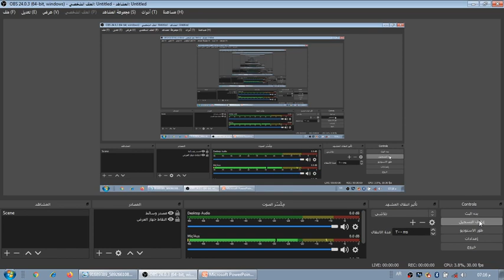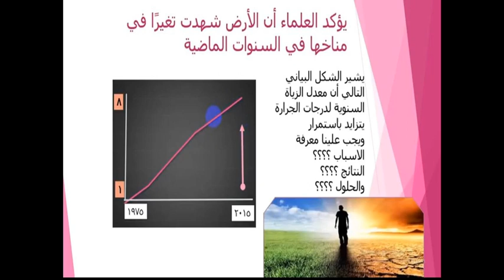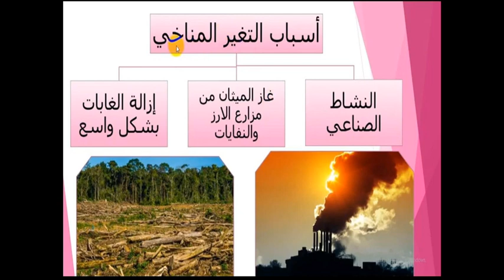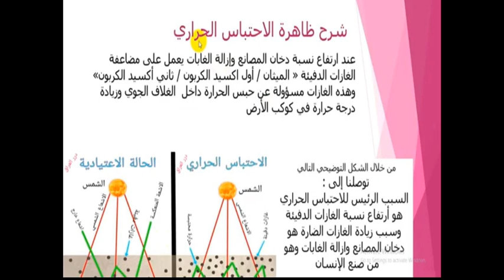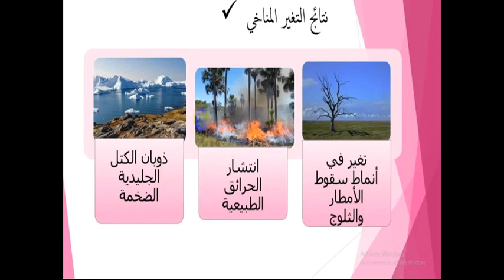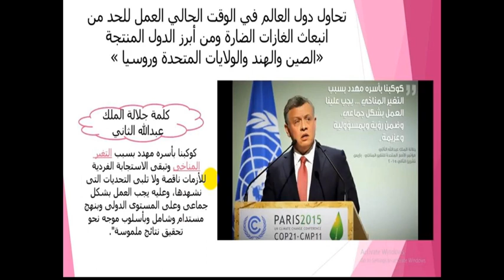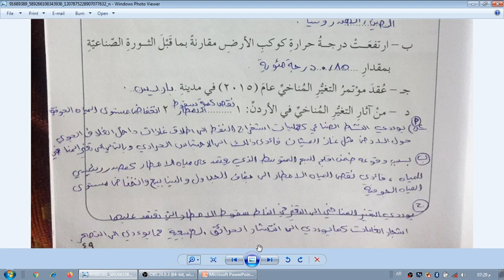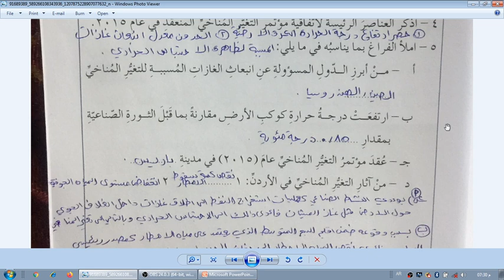جغرافيا الصف السابع التغير المناخي